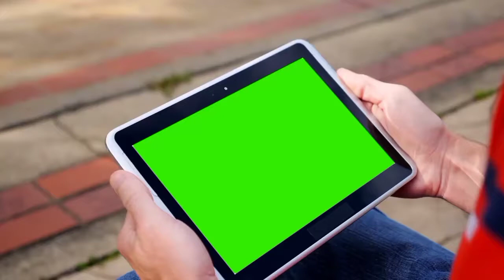🔴 Cara mengganti wiper Sigra ‼️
berikut Tutorial Cara mengganti wiper Sigra
wiper dengan harga 46 ribu saja yang saya beli di shopee. bahan nya karet namun cukup lembut dan betul2 halus bunyi nya pada saat digunakan
simak ya gaess...